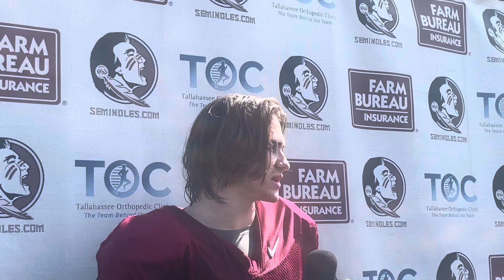FSU Football | LB Blake Nichelson on strides he’s made this season, the team’s focus on the present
FSU linebacker Blake Nichelson talked after Tuesday’s practice about how he’s grown since being inserted into the starting lineup, how the Seminoles have stayed positive through a 1-8 start and more.